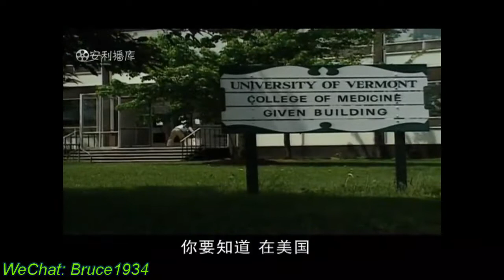全球著名经济学家保罗·皮尔泽《财富第五波》到底是什么 ？中国将成为健康产业的领头羊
掀起全球产业界巨大反响的《财富第5波》作者，全球著名经济学家保罗·皮尔泽预言健康产业将是继IT产业后的“财富第5波”。在北京举行的第四届中国营养产业高层论坛上，他与与会者就此热点话题展开了讨论。他特别指出，中国将成为健康产业的领头羊。